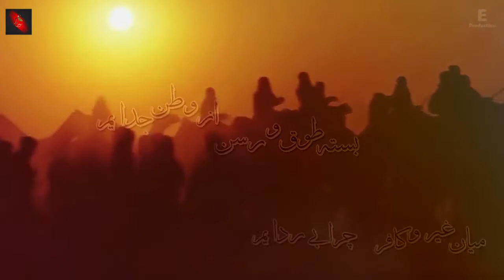Momin Abad 2018 | راہبر ندارم تاج سر ندارم | Ayam e Muharram 2018 | Daste Hussaini Mominabad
اَللّهُمَّ عَجِّل لِوَلیِّکَ الفَرَج
Daste  Hussaini Mominabad 2018 ماتمی دستہ حسینی  مومن آباد
        "   راہبر ندارم تاج سر  ندارم   "
Noha : Rehbar Nadaram Taj e Sar Nadaram
Kalam & Composition : Marhoom Raza Shahid
Audio Recording : Mominabad Studio
Audioa Recordist : Salman Bashir & Hassan Mazari
Video Recording : Syed Muntazir Ul Mehdi , Aun,ul Haider & Yaseen Jaffary
Video Editing : Aun,ul Haider
Creative Execution : E Production

• All Rights of Nauhas, artwork, logo, audio & video are reserved by Daste Hussaini Momin Abad Official
• All Rights for Worldwide and Online sale and distribution are reserved by Daste Hussaini Momin Abad .
• All Rights for production, sale and distribution of audio and video in Pakistan are reserved by Momin Abad Production .